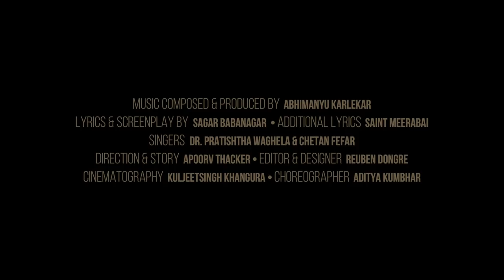Meera - A Story of a Dancer | Music Video | Creative Karti | Mayuri Choudhari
𝐓𝐡𝐢𝐬 𝐢𝐬 𝐣𝐨𝐮𝐫𝐧𝐞𝐲 𝐨𝐟 𝐌𝐞𝐞𝐫𝐚 𝐚𝐧𝐝 𝐡𝐞𝐫 𝐩𝐚𝐬𝐬𝐢𝐨𝐧 𝐚𝐧𝐝 𝐥𝐨𝐯𝐞 𝐟𝐨𝐫 𝐭𝐡𝐞 𝐚𝐫𝐭 𝐨𝐟 𝐝𝐚𝐧𝐜𝐞!

♪Also Available on 𝐅𝐀𝐂𝐄𝐁𝐎𝐎𝐊/𝐈𝐍𝐒𝐓𝐀𝐆𝐑𝐀𝐌 𝐌𝐮𝐬𝐢𝐜.

𝐕𝐈𝐃𝐄𝐎 𝐂𝐑𝐄𝐃𝐈𝐓𝐒
Direction & Story | Apoorv Thacker
Editor & Designer | Reuben Dongre
Cinematography | Kuljeetsingh Khangura
Choreographer | Aditya Kumbhar
Screenplay| Sagar Babanagar
Asst. Director | Rohan Samant
Video Featuring | Mayuri Choudhari & Dancers of Aura Dance School.
Video Post Studio | @Urban Crunch Media
Video Partner | Saanjh Films
Design Studio | @Urban Crunch Media

𝐀𝐔𝐃𝐈𝐎 𝐂𝐑𝐄𝐃𝐈𝐓𝐒 -
Music Composed & Produced by Abhimanyu Karlekar
Lyrics by Sagar Babanagar
Additional Lyrics | Saint Meerabai
Singers | Dr. Pratishtha Waghela & Chetan Fefar
Recorded at CF studio gujrat, MK workstation sangli.
Music Production Studio | MK workstation
Mixed & Mastered at | MK Workstation,Pune.

𝐒𝐩𝐞𝐜𝐢𝐚𝐥 𝐓𝐡𝐚𝐧𝐤𝐬
Posakha - Kunal Nakate
Amit & Geeta Thacker
Rohan Savle
Vijayant Shinde
Gurpreetkaur Khangura
Sayali Dhumal Karlekar
Sayali Mahajan
Gurukrupa Lights Sushant Patil

𝐅𝐔𝐋𝐋 𝐋𝐘𝐑𝐈𝐂𝐒 -
More piya jiya mera kahin lagena
More piya jiya saans bhi mangena
More piya ektara tu hai mera
Dildara pukar sun le jara
Aas teri dekhati hoon panghat pe
Nain tarse aankh barse hai re
Ho yaara darpan hai tu re mera
Mere yaara dikhla de rup mera
Radhe radhe radhe radhe
Radhe radhe radhe
Radhe radhe radhe
Kanha tumari chab ye nyari humko lagat pyari pyasi hun ab darshn de
Bhuli bisari preet nahi tujhme khudko aisi hari mai tan aur man se

Pyare darshan dijo aay
Tum bin kanha rahyo na jaay
Aakul Byakul firu rain din
Birah mhare kalajo khaay
Kyu tarasavo antarjami
Aao milo kripa kar swami
Meera dasi janam janam ki
Pade tumhare paay
Kanha Pade tumare paay
Aas teri dekhati hoon
kanha
kanha
kanha re he
Kanha